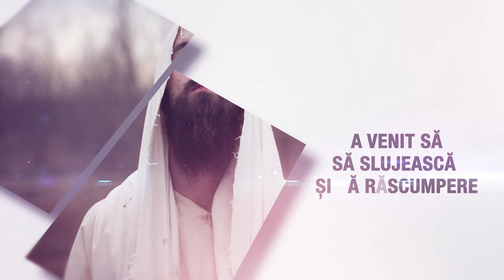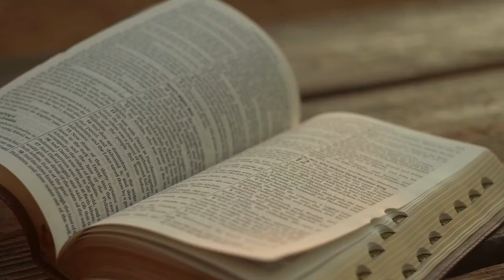Studiul 04. Parabole / Evanghelia după Marcu | Școlala de Sabat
🔔 Pildele lui Isus: Lecții din Marcu 4 🔔

În această săptămână, ne adâncim în pildele consemnate în capitolul 4 al Evangheliei după Marcu. Aici găsim cinci pilde: despre semănător, despre lampă, despre măsură, despre sămânța ce crește și despre grăuntele de muștar. Vom explora de ce Isus a folosit pildele și ce lecții a dorit să transmită. O atenție specială este acordată pildei semănătorului, motivului ei și interpretării acesteia. Alăturați-vă pentru a descoperi semnificația profundă a pildelor lui Isus.

📖 Înțelegerea pildelor ne va ajuta să cunoaștem mai bine învățătura și înțelepciunea lui Isus.

                Roman Țabur
                 Nicolae Popov

Studiul 5. Minuni în jurul lacului

Studiul 6. Din interior spre exterior

Studiul 7. Lecții pentru ucenici (I)

Studiul 8. Lecții pentru ucenici (II)

Studiul 9. Controverse în Ierusalim

Studiul 10. Zilele finale

Studiul 11. Prins și judecat

Studiul 12. Judecat și răstignit